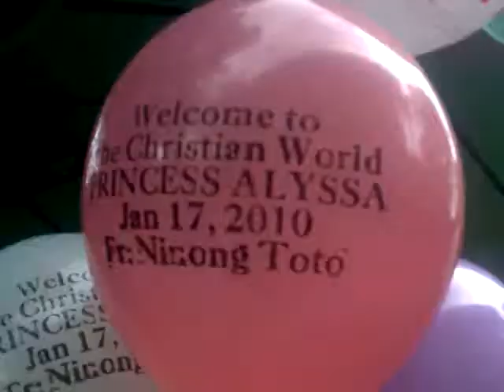Naic cavite mga pensan Rubenians.com009.mp4